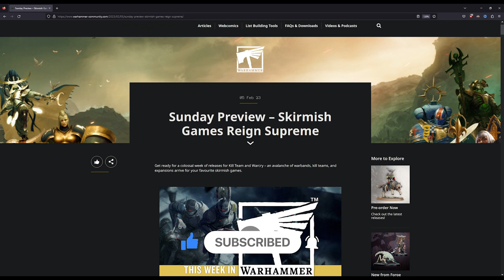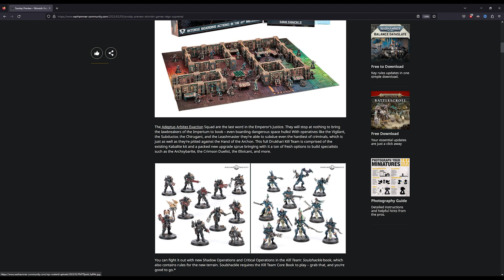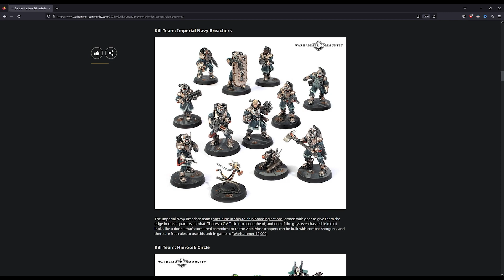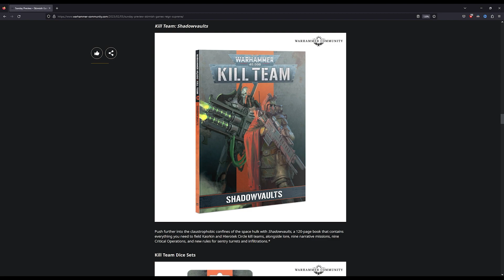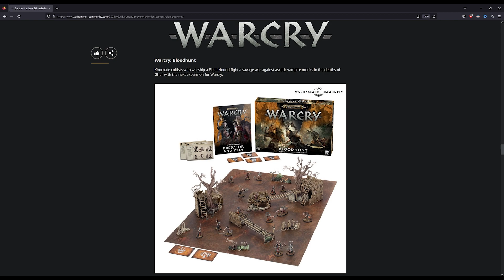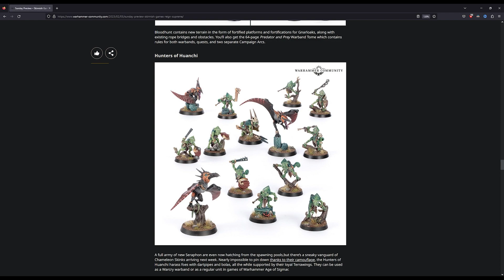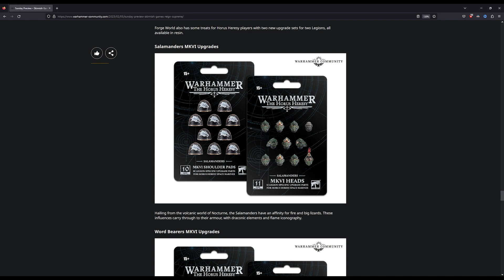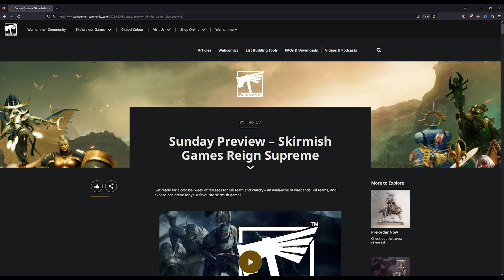The Soulshackle Blood Hunt is released on this Sunday Preview!!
We have both of the skirmish games, Souldshackle Blood Hunt releases this Saturday!!  Along with those two big releases, we have more Kill Team, Seraphon, more Warcry & Horus Heresy jetbikes! It's going to be a busy Saturday!!

At checkout, for more crystals use code::

JOL0989

CHAPTERS:
00:00 Hello & welcome!
00:22 Kill Team Soulshackle!
02:20 More Kill Team
08:41 Warcry Blood Hunt
12:10 Sky-hunter squadron
13:15 Middle Earth made to order
14:54 Wrap up!

warhammer bloodhunt warcry horusheresy warhammer40k forgeworld seraphon warhammercommunity warhammerunderworlds paintingminiatures gnarlwood soulshackle ageofsigmar warhammerfantasybattle Soulshackle Blood Hunt releases Sunday Preview!!